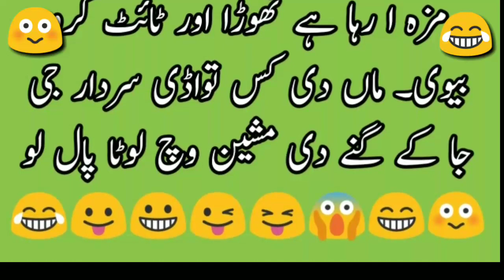funny jokes that make you laugh so hard #75 ll funny jokes urdu ll funny jokes short !! funny jokes